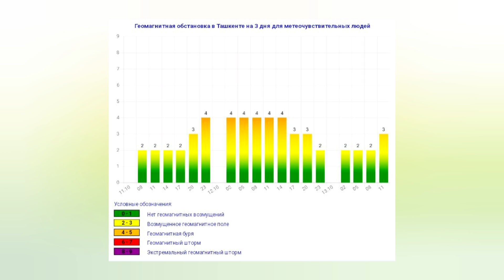ТЕЗКОР ЁМОН ХАБАР ...ЭРТАГА ЧИКМАНГ ТАРКАТИНГ